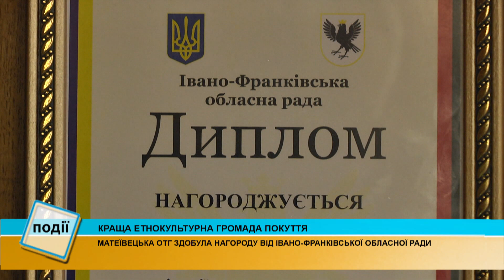Матеївецька ОТГ здобула нагороду «Краща етнокультурна громада Покуття»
«Краща етнокультурна громада Покуття».

Матеївецька ОТГ здобула нагороду від обласної ради.

Такий конкурс між місцевими радами Прикарпаття проводять вже восьмий рік поспіль.

Окрім диплому, переможці отримають ще й 200 тисяч гривень з обласного бюджету, які спрямують на розвиток миcтецького життя у своїх селах.